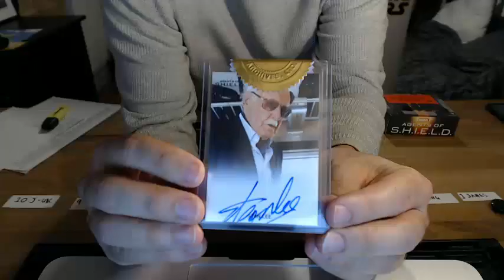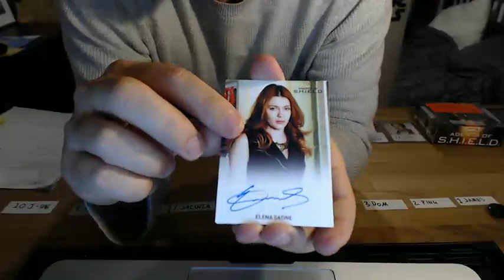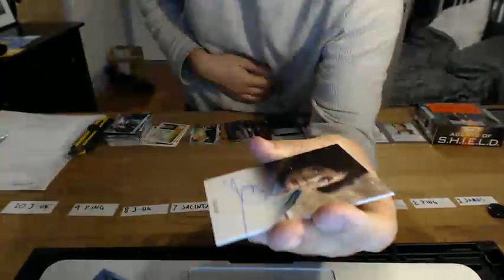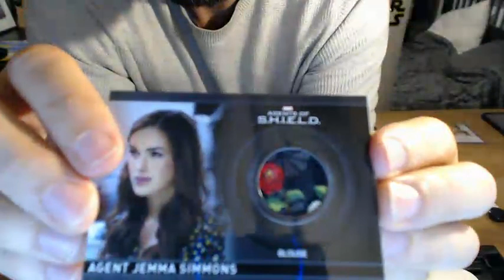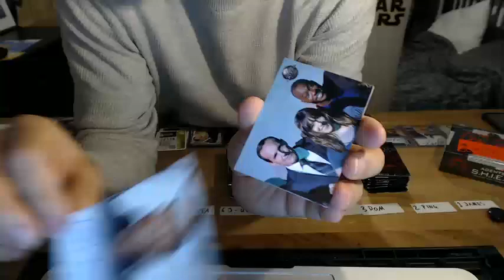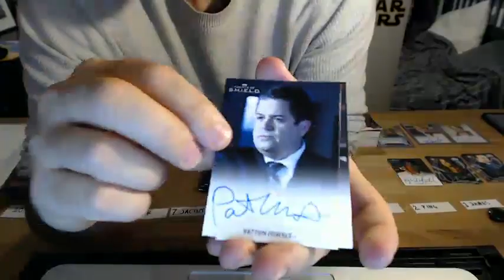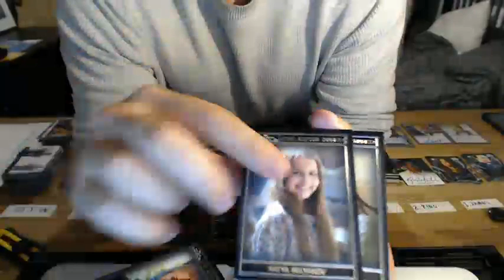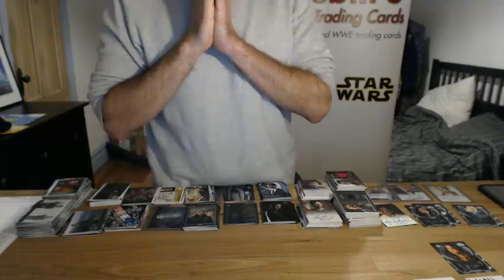Agents of Shield Season 1 & 2 Archives Box Draft Moesbill #135 - Live Break (31/07/2018)